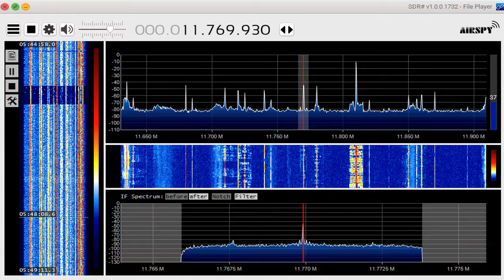11769 93 kHz Feb 28,2020 2045 UTC